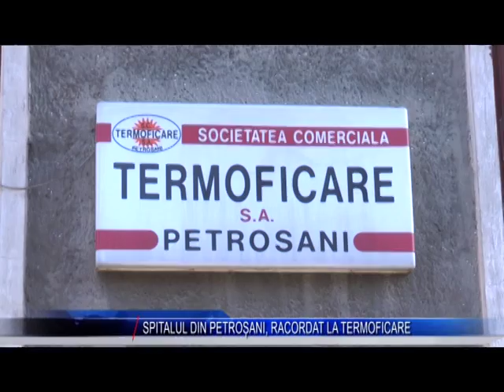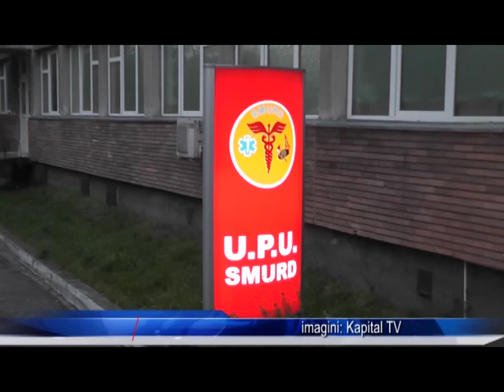SPITALUL DIN PETROSANI RACORDAT LA TERMOFICARE